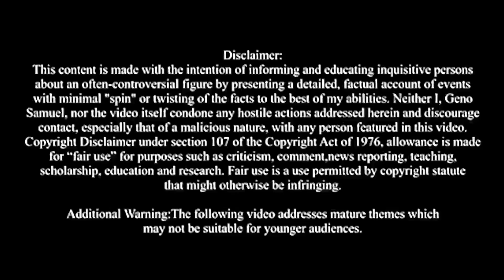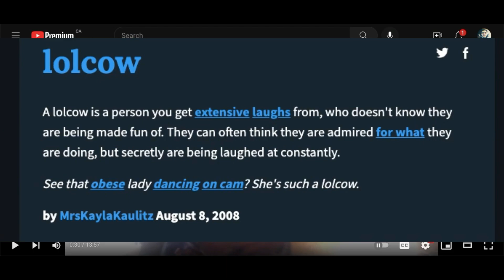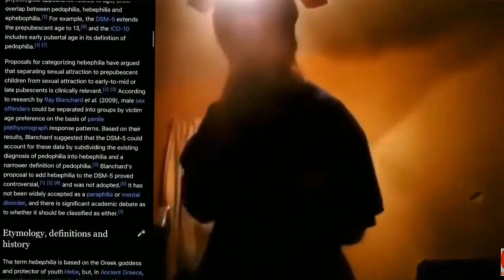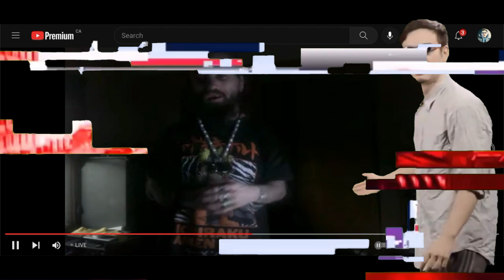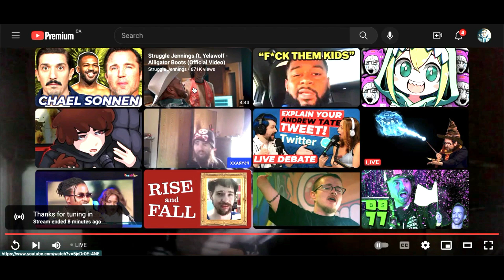Cyraxx Quits Youtube 4 The 100th Time This Year *NEW | Trigger Warnings